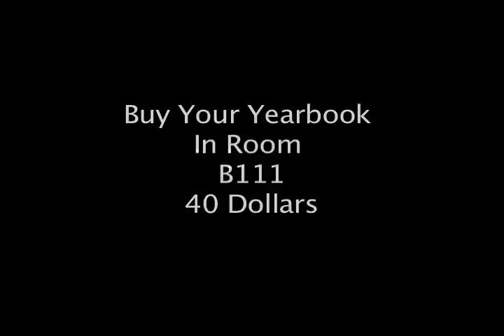L A Matheson Yearbook Commercial 1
L A Matheson Yearbook Commercial